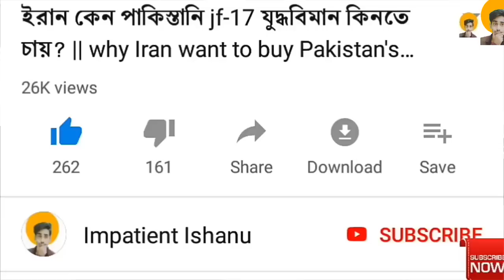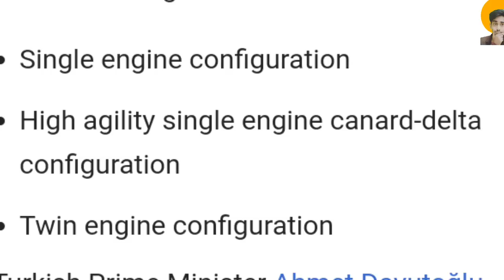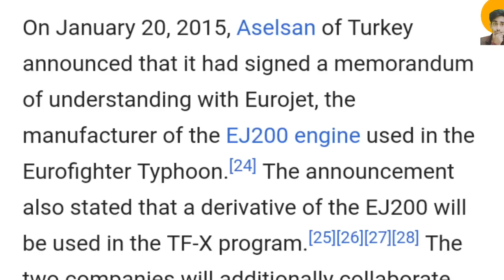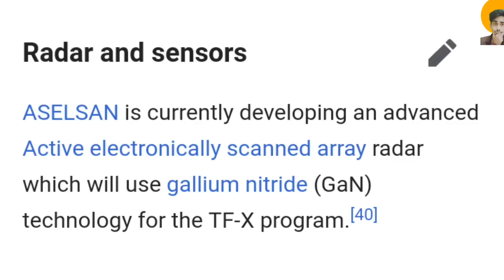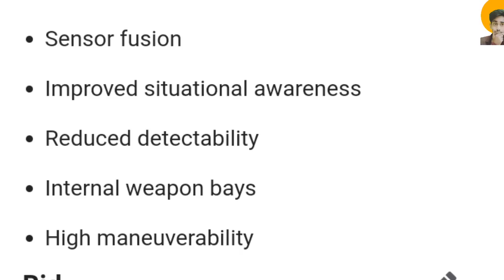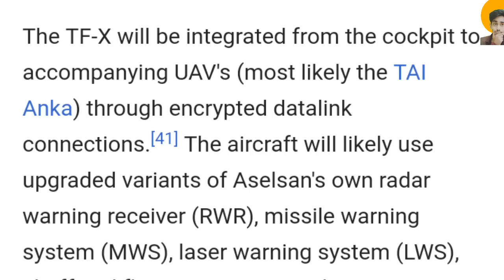তূর্কীর এয়ারক্রাফ্ট TAI TF-X এর অভাবনীয় শক্তি || All about turkish new fighter aircraft TAI TF-X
Hlw friends, ajj ker videote Ami apnader blechhi turkey er toiri notun 5th generation aircraft er bpr . ei aircraft er past,present, future sommondhe Ami apnader ei videote details a janiyechhi, e chhara ei aircraft ktota soktishali tao Ami apnader blechhi. Asha kri valo lagbe apnader. Videoti 1st theke last porjonto obossoy dekhben.

Video credite goes to this channel